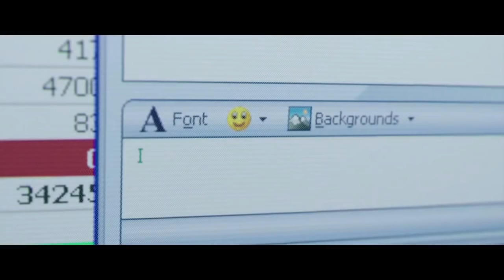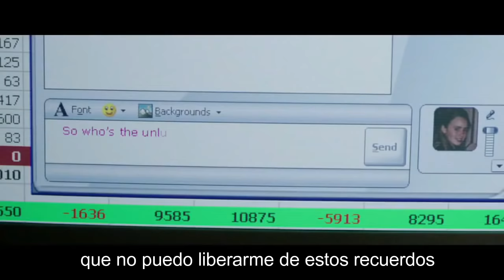Lily Allen - littlest things subtitulada